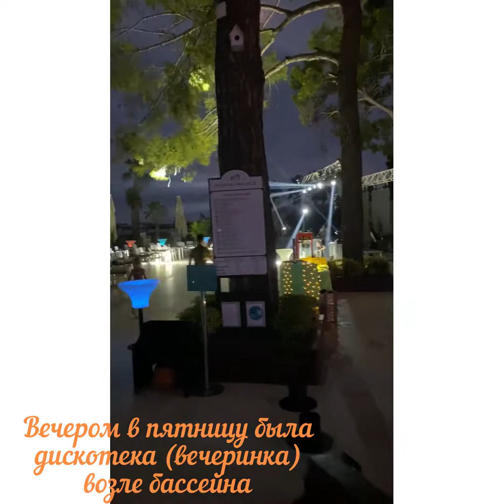Активная анимация в отеле Kilikya Palace Goynuk 👍🏼 Гала-ужин порадовал изобилием деликатесов 🤩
В этом видео покажем немного территорию, как проходит дневная анимация, коротко об очередном завтраке, гала ужине и вечернем шоу после него. Вместе искупаемся в море - оно здесь очень чистое.

Сами пользуемся этими сервисами активно, поэтому советуем смело.